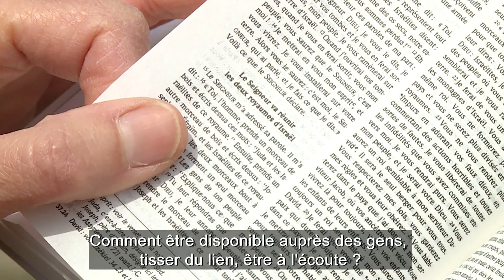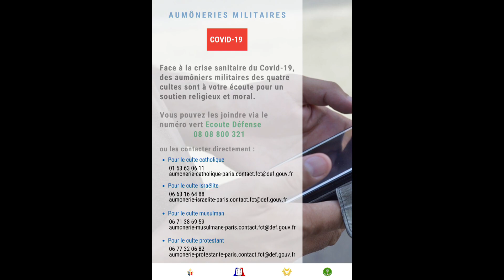Aumôniers militaires en Ile de France |Opération Résilience |ECPAD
Les soldats de l'image sont allés à la rencontre des aumôniers militaires en Ile de France. Ils se sont intéressés au soutien moral et spirituel apporté aux militaires engagés dans le cadre de l'opération Résilience et aux patients des hôpitaux d'instruction des armées.

L'opération Résilience vise à contribuer à la lutte contre l'épidémie du Covid-19 avec les moyens et les savoir-faire militaires en appui des services et administrations mobilisés. Elle répond pleinement à la mission première des armées, protéger le territoire national et les Français.
Directeur de production: LCL Simo

Réalisation: Jérémie Sahuc
Cadrage: SM Jonathan Rappin
Eclairage: AM Lambrecht
Montage: Fraçois Guérin/Gaël Rougeron
(c)ecpad/Défense

Bienvenue sur la chaîne officielle de l'ECPAD, l’Établissement de communication et de production audiovisuelle de la Défense.
L’ECPAD est l’héritier direct des sections photographique et cinématographique des armées créées en 1915.
Installé au Fort d’Ivry-sur-Seine depuis 1946, l’ECPAD conserve des fonds d’archives exceptionnels sur tous les conflits contemporains dans lesquels l’armée française a été engagée. Ces fonds sont constamment enrichis par la production des opérateurs de l’ECPAD, les versements des organismes de la Défense et les dons des particuliers.